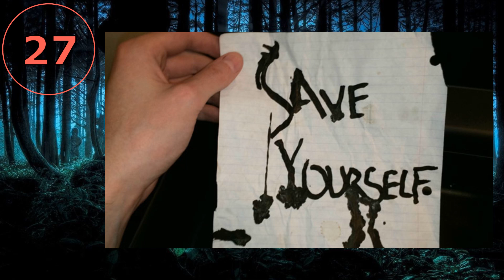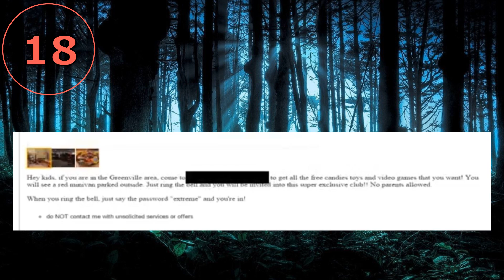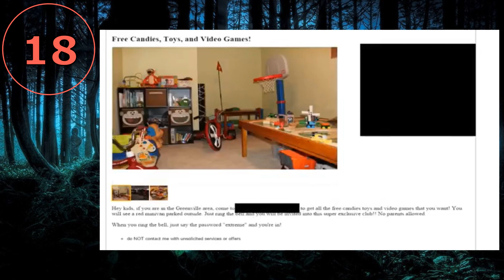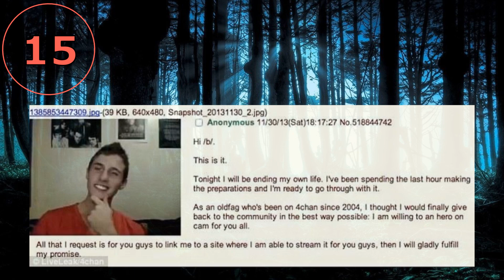30 Photos With Messed Up Backstories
30 Photos With Messed Up Backstories

Happy Halloween! Here are 30 photos with horrific and messed up backstories.